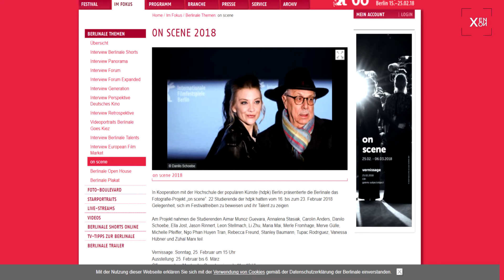Grußworte an Dieter Kosslick - steht das Ende einer Ära bevor? / Berlinale 2018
Der Festivaldirektor Dieter Kosslick prägt nun seit 2001 das Filmfestival Berlinale. Im nächsten Jahr wird sein Vetrag auslaufen, was darauf folgt, ist unsicher. Wir haben verschiedenste Persönlichkeiten aus Film & Fernsehen am roten Teppich angesprochen und sie ein paar Worte zu Dieter sagen lassen. Mit dabei: Tilda Swinton, Tom Tykwer, Daniel Brühl.
Moderator Max Moor, geborener Dieter und somit Namensvetter, hat zudem ein paar besonders warme Worte an Herrn Kosslick gerichtet.  Mit dem Direktor höchstpersönlich haben wir uns ebenfalls unterhalten und auf 17 Jahre Berlinale zurückgeblickt.

XEN.ON TV ist das Ausbildungsfernsehen des MIZ-Babelsberg.